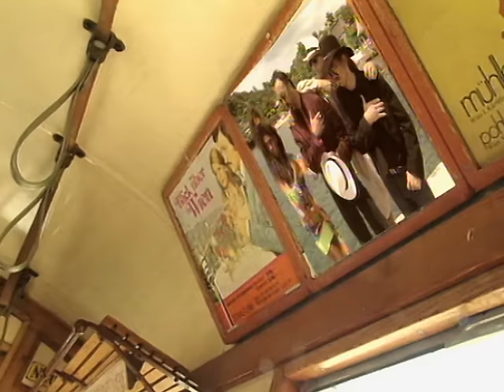Rainhard Fendrich - Angelina (Official Video)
Music video by Rainhard Fendrich performing Angelina (Official Video). (C) 1993 Sony Music Entertainment Germany GmbH